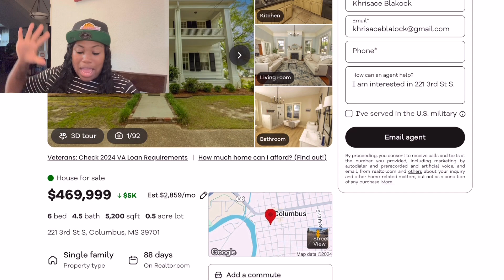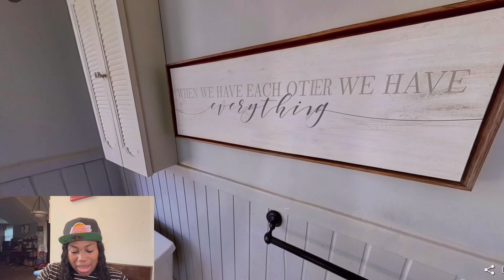6 BEDROOM 4.5 BATH WITH OVER 5,000SQFT MISSISSIPPI HOME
Looking for my family dream home. Could it be this property?

2ND YOUTUBE CHANNEL:    / @khrisace